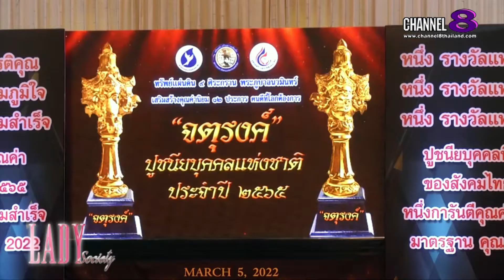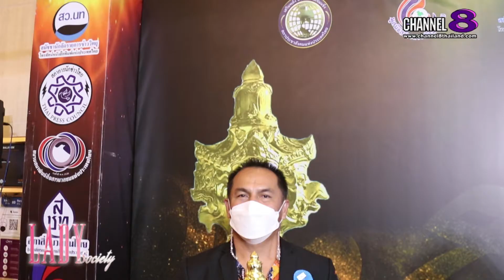Lady New : ผอ.แอ้ม พรนารายณ์ สุดภูมิใจ! เข้ารับรางวัล รางวัล "จตุรงค์" พุทธศักราช ๒๕๖๕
เมื่อวันที่ 5 มี.ค. 2565 เครือข่ายส่งเสริมสังคมไทย ร่วมกับ สภาประชาสังคมแห่งประเทศไทย และ มูลนิธิสร้างสรรค์สังคมไทย จัดงานพิธีประกาศเชิดชูเกียรติคุณ ทรัพย์แผ่นดิน ๙ ศิระกาน พระภูบาลนวมินทร์ ในโครงการกิจกรรมรณรงค์ เสริมสร้างคุณค่านิยม ๑๒ ประการ คนดีที่โลกต้องการ ปูชนียบุคคลแห่งชาติ รางวัล "จตุรงค์" พุทธศักราช ๒๕๖๕ ให้กับบุคคล องค์กร ที่มีผลงานเป็นที่ประจักษ์ว่าได้สร้างคุณงามความดี อันเป็นประโยชน์ต่อสังคม และประเทศชาติ ณ ห้องบอลรูม โรงแรมอมารี ดอนเมือง แอร์พอร์ต กรุงเทพฯ โดยมี พลตรี หม่อมราชวงศ์ วัยวัฒน์ จักรพันธุ์ ให้เกียรติเป็นประธานในพิธี

และผู้ที่ผ่านเกณฑ์การคัดเลือก และพิจารณาจากเหล่าคณะกรรมการผู้ทรงคุณวุฒิ ให้เข้ารับรางวัล "จตุรงค์" พุทธศักราช ๒๕๖๕ ในสาขา ผู้ส่งเสริมศาสนาดีเด่น คือ ผอ.แอ้ม คุณพรนารายณ์ มณีรุ่งโรจน์ทวี ผู้อำนวยการบริหาร นิตยสาร ดาราซุปตาร์ทีวี51 และ ผู้จัดเวทีประกาศเกียรติคุณ รางวัลนาคราช อวร์อด